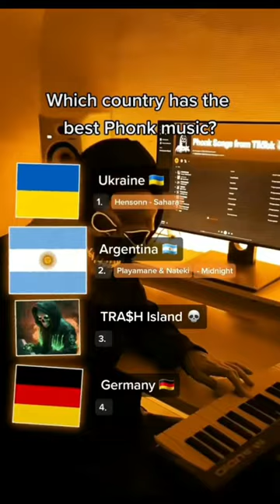Which Country Has The Best Phonk music ?🤭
DRIFT, RAP, AGGRESSIVE, CHILL, KORDHELL, TRAP HCVNDY, DVRST,
GHOSTFACE PLAYA,PHONK RED, PHONK BLUE, STILL A BABY, ALMOST OLD, ENOUGH , ALMOST DEAD, INTERWORLD, Bleu de dee phonk ,
Mrbeast phonk ,
Metamorphosis